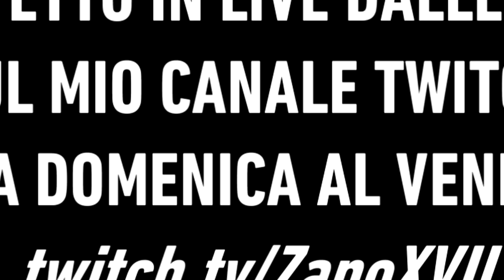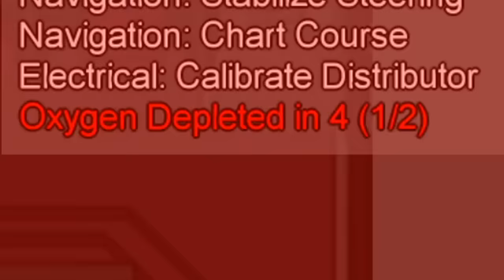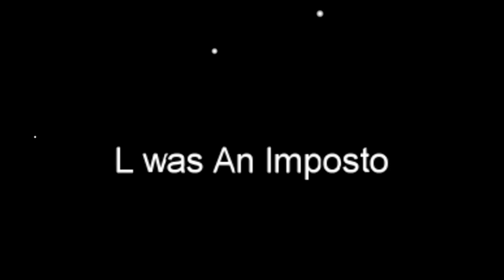ZANO E FAZ IMPOSTORI IN SINTONIA PERFETTA [AMONG US]